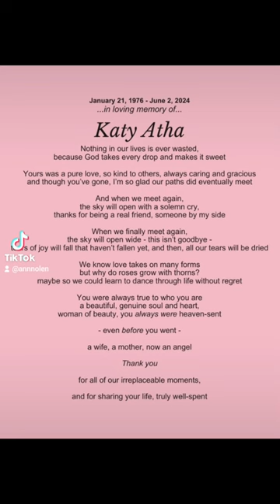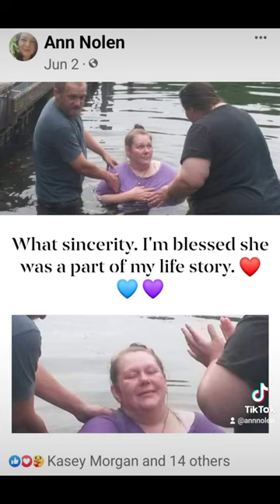Katy Atha 2024